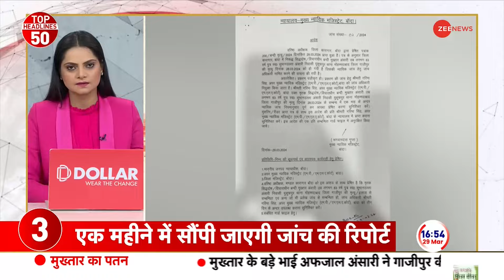Mukhtar Ansari Death News: शनिवार को सुपुर्द-ए-खाक होगा मुख्तार का शव |Top 50| CM Yogi| UP News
News 50: इस सेक्शन में, आपको दिन की शीर्ष ख़बरें मिलेंगी। सेगमेंट न्यूज़ 50 ज़ी न्यूज़ के महत्वपूर्ण समाचार बुलेटिन का एक हिस्सा है जिसमें हम सभी महत्वपूर्ण ख़बरों को शामिल करते हैं।

News 50 : In this section, you will find the top news stories of the day. Segment News 50 is a part of Zee News important news bulletins in which we cover all the important news.